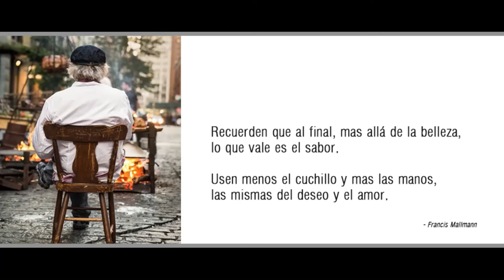COCINA Y NATURALEZA. NOTA A FRANCIS MALLMANN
Nos cuenta sobre su amor a la cocina, cómo surgió y sobre su exitoso libro "Siete Fuegos".